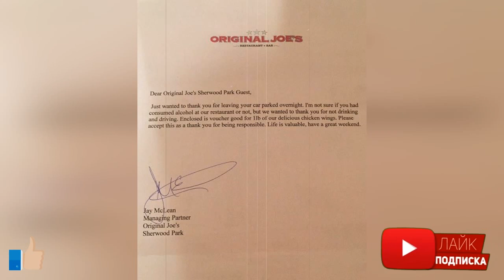Выпив лишнего, она оставила машину на парковке ресторана. Но записка на лобовом стекле изменила всё